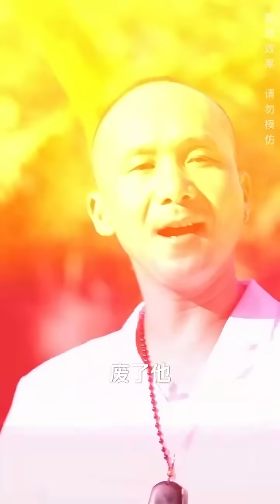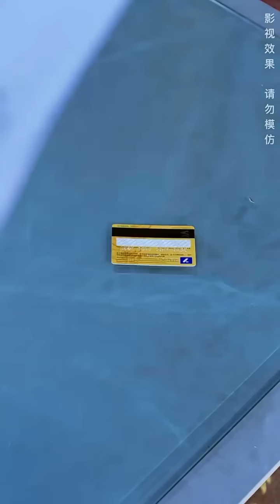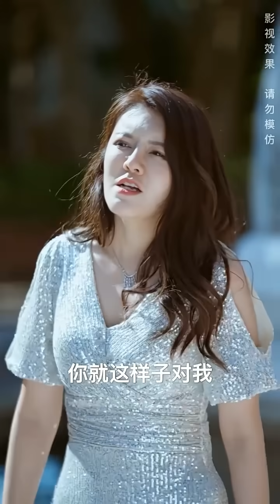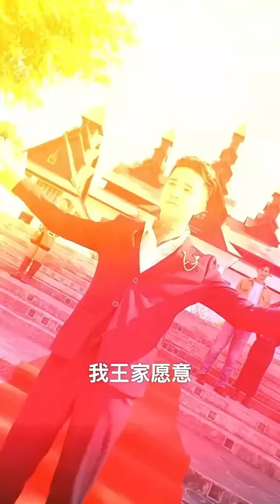一口氣看完！窮小伙實際身份竟是護國神殿的帝君，本想隱藏身份就此隱退江湖，卻被總裁老婆萬般嫌棄，既然如此，他不裝了，亮出身份打臉前妻，天下第一美女追著倒貼！反轉